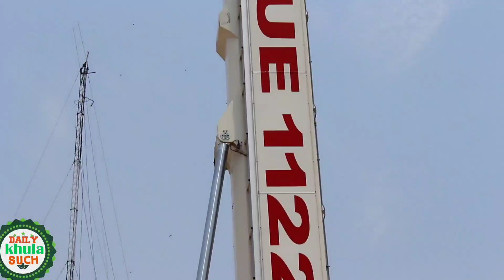DailyKhulaSuch ka Dhamaka Khez Interview of Rescues1122. no 1